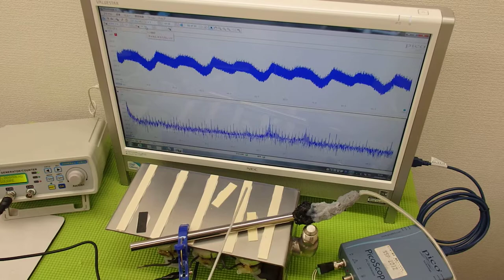音圧測定装置：超音波テスターを利用した実験動画 ultrasonic-labo